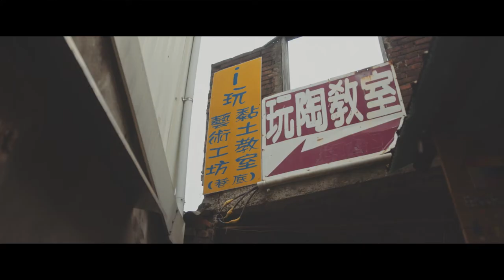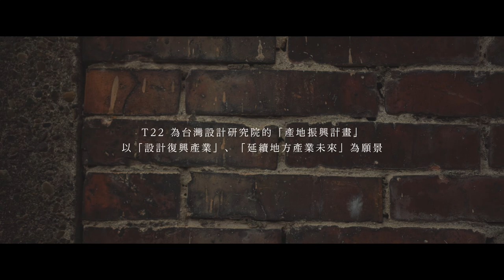■ T22 EPISODE 產地紀錄片■ 第一章 乘載記憶的街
💬台灣的地方產業，如何才能開創新的生機？
💬在當地多年的人們，如何看待現狀？

繁榮熱鬧的市街中，乘載著鶯歌過往人們的努力與心血。而現今，他們將如何再次注入新的力量？
如同影片中人物所述「鶯歌很像是台灣目前現狀的一小部分縮影」，藉由T22計畫，將在地原有的、新加入的人們聚集在一起，共同梳理出當地的能力與方向。
由台日影片團隊 Chance Maker Inc 紀錄—T22設計振興地方產業計畫，期待透過紀錄片帶領觀眾與在地人一起逐步探索共同的問題、看當地的人們努力創造新生的過程。